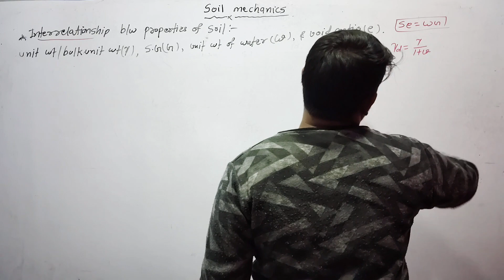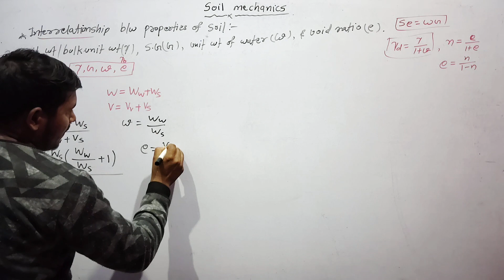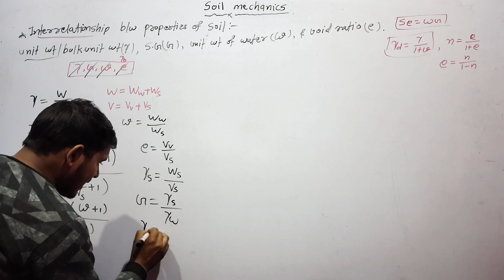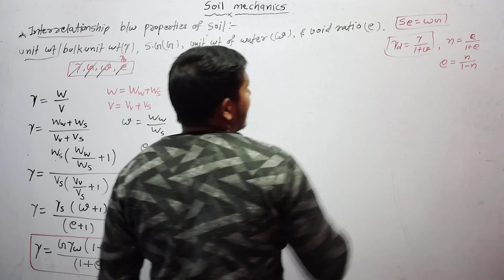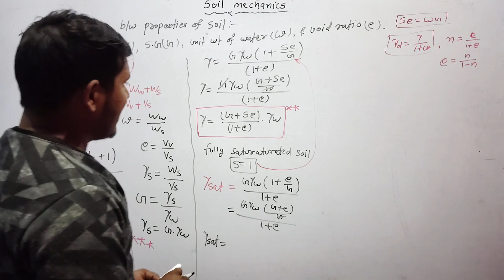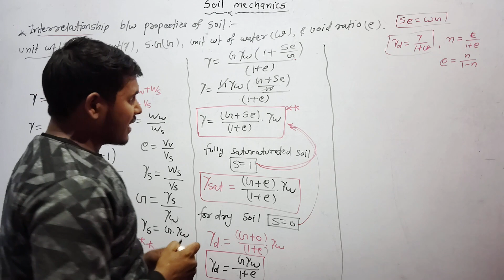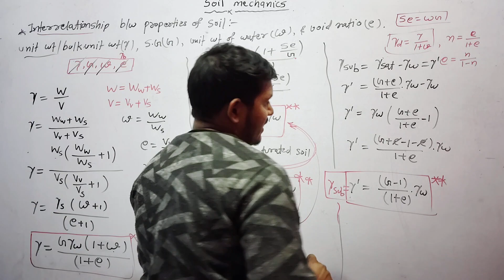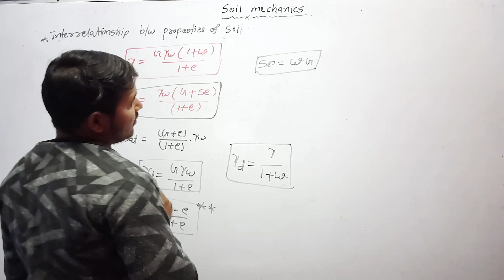interrelationship between property of soil | soil mechanics / soil realationship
interrelationship between propery of soil | property of soil | soil mechanics / soil realationship

this lecture about:-
soil mechanics
soil mechanics in civil engineering property of soil
interrelationship of soil, soil interrelationship
civil engineering soil mechanics
soil, soil in civil engineering
soil for diploma
soil mechanics important questions
soil mechanics in b.tech
soil most topics, engineering property of soil
soil important topics
soil for b tech, civil engineering
b tech, ssc je
ssc je soil mechanics
ssc je soil
soil for ssc je
soil mechanics
soil mechanics in civil engineering
soil mechanics in engineering
soil in civil engineering students
soil syllabus important topics
soil mechanics important topics
soil mechanics syllabus important
soil important topics
soil most topics
soil important questions
soil most questions
property of soil
soil mechanics for b.tech
property of soil mechanics
property for soil
property of soil mechanics in civil engineering
physical wheathering
chemical wheathering
pedo genius cycle
geological cycle
phase system
phase system in soil